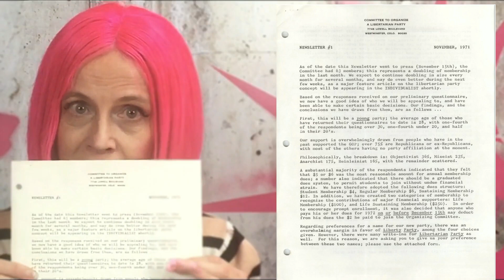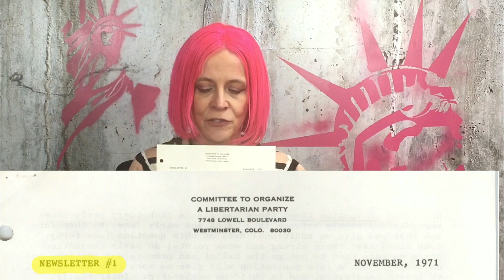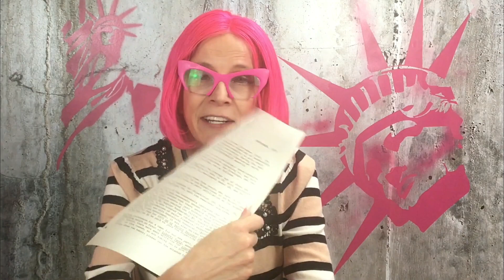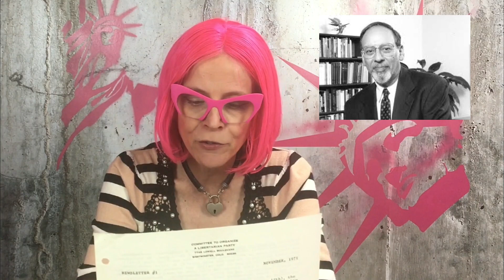Libertarian Party Time Capsule - November 1971 LP News #1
Despite all the best intentions, this project died shortly after this inaugural episode last December, so here I am, rebooting myself in the keister.  I was going to re-record the episode, but the perfect is indeed the enemy of the good or of getting anything done.

The LP Time Capsule: LP News #1, November 1971

With this I start this “time capsule” exploration of the Libertarian Party by going through each of the issues of LP News beginning with this one, the very first.

APOLOGIES FOR THE MEH AUDIO.  After I spent a good deal of recording time, I found out the furnace had gone on in the background.  I did as much sound correction as I could but it also made my voice a little robotic.  Lesson learned, I will not do that again.  I am sure I will screw something up next time, but it won’t be that.

LINKS:

The Collaborative History Wiki of the Libertarian Party: lpedia.org  (sign up and add you pieces of history!)

Please consider supporting my work if you find it useful.  More time goes into videos than you may imagine - between research, filming, and post-production, I have over 30 hours in this 24 minute video.  I obviously cannot do these often and everything else and hold down a more-than-full time job.

There will be patron-only (for a limited time) content as this is the only way I can continue.  This content will be extra material related to the videos already released such as additional background material or history.  These bonus episodes will  likely be released to the general public about six months later.

All Big L Patrons are automatically given patron status for the Pink Flame of Liberty show.

I am available for speaking engagements at liberty and Libertarian events.